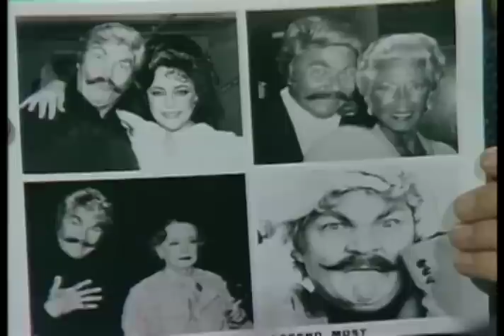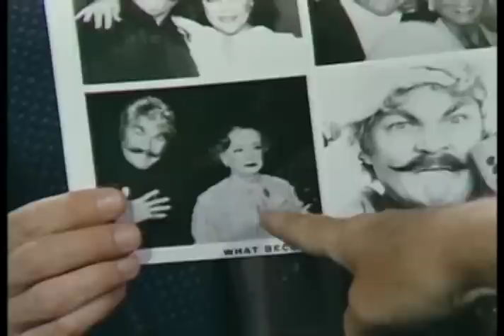Here TV Legends From Here: Rip Taylor Talks Elizabeth Taylor & Bette Davis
Rip Taylor talks about using Elizabeth Taylor & Bette Davis for promotion of his Broadway show on Here TV's Legends from Here. Legends From Here takes a nostalgic look back at in-depth interviews with TV host Paul Ryan and some of the biggest stars from the late seventies to the mid-nineties.

For more information regarding Here TV "America's ONLY Gay TV Network", which features programs such as Dante's Cove, She's Living for This, Kayden Kross at The Dinah, For & Against, Because of an Earlier Incident, Legends from HERE and Just Josh, please go